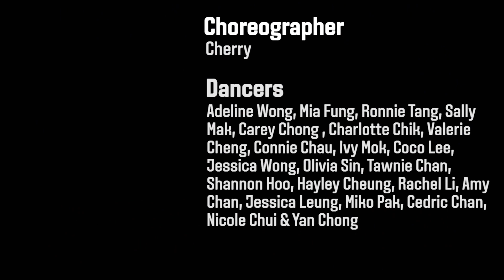16 - Show Off @ 2Live Showcase 2021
2Live Showcase 2021 - Show Off

Choreographed by Cherry
Dancers: Adeline Wong, Mia Fung, Ronnie Tang, Sally Mak, Carey Chong , Charlotte Chik, Valerie Cheng, Connie Chau, Ivy Mok, Coco Lee, Jessica Wong, Olivia Sin, Tawnie Chan, Shannon Hoo, Hayley Cheung, Rachel Li, Amy Chan, Jessica Leung, Miko Pak, Cedric Chan & Nicole Chui